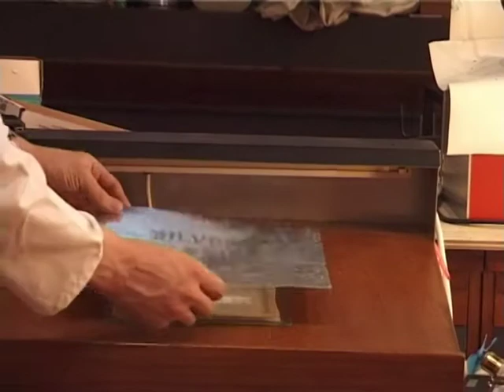The Chemistry of Light 24 - Silver Chloride Photography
Using light to cause chemical reactions - like in photography.

From the Peter Wothers lecture - The Chemistry of Light